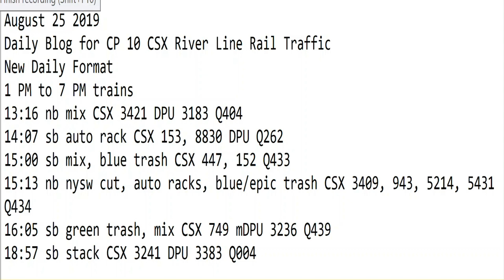August 25 2019 Trains 1 PM to 7 PM New Format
1 PM to 7 PM trains
13:16 nb mix CSX 3421 DPU 3183 Q404
14:07 sb auto rack CSX 153, 8830 DPU Q262
15:00 sb mix, blue trash CSX 447, 152 Q433
15:13 nb nysw cut, auto racks, blue/epic trash CSX 3409, 943, 5214, 5431 Q434
16:05 sb green trash, mix CSX 749 mDPU 3236 Q439
18:57 sb stack CSX 3241 DPU 3383 Q004